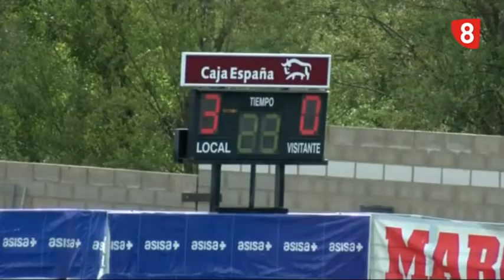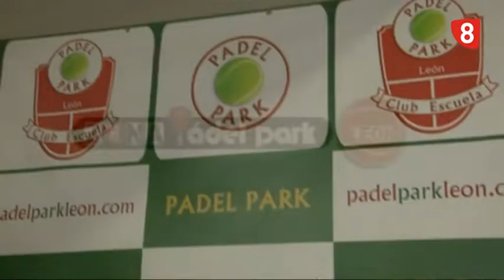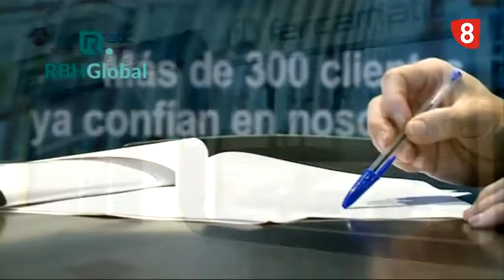LA JORNADA Lunes (17-6-19)